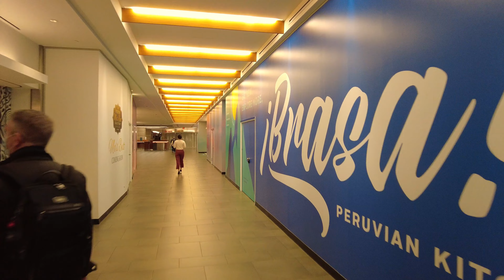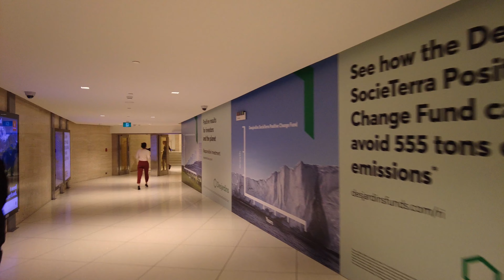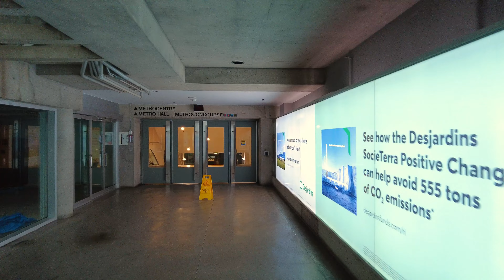Toronto Walk - Union Station to the Fashion District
Hey folks, Jerome Forestwood here. This video was recorded at 3:52 pm on November 30, 2021, in Downtown Toronto, Ontario, Canada. It was 3 degrees outside with a wind chill of -1 on an overcast afternoon in the city. In this video my partner and I walk for 2.2 km, starting at the new food court in the lower level of the Bay Concourse at Union Station, then stroll west along the city's indoor PATH network through St Andrew Station to Metro Centre Hall, exiting the PATH at 225 King Street West. We then wander west along King Street, north on Spadina, and west along Queen, ending our trek at Value Buds to pick up an order. At the time of this recording the COVID-19 pandemic was persisting, so masks and proof of vaccination were required i. some settings. If you enjoy this content follow me for updates on Instagram @jforestwood.